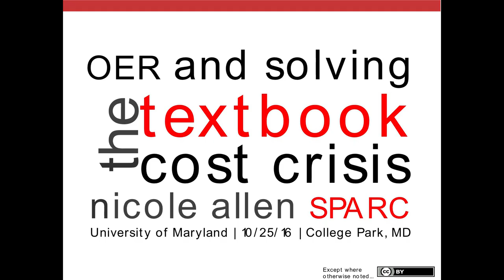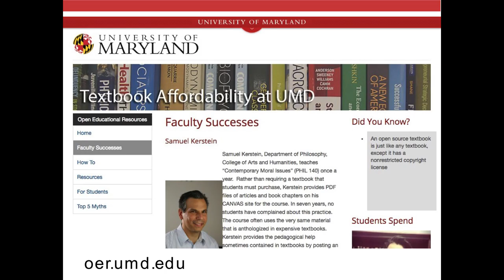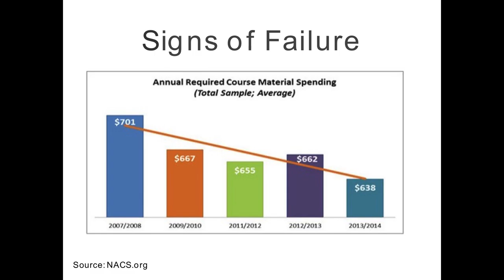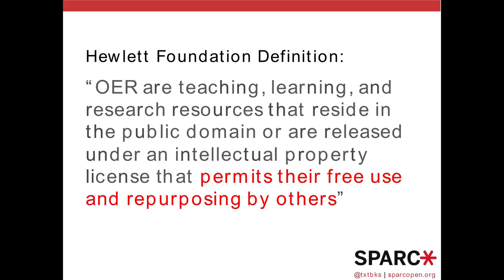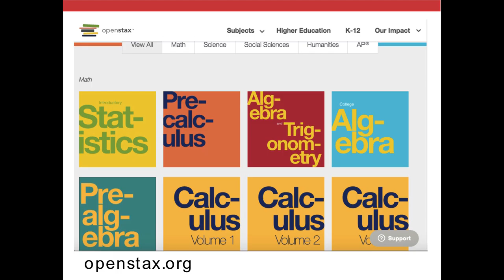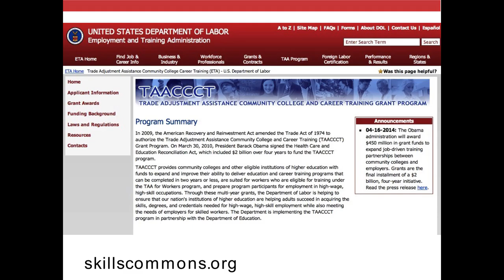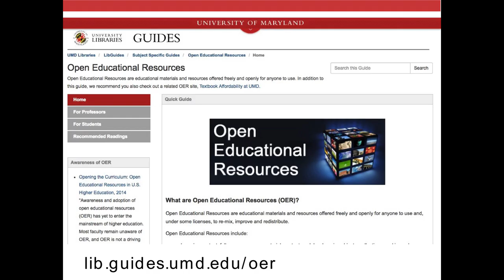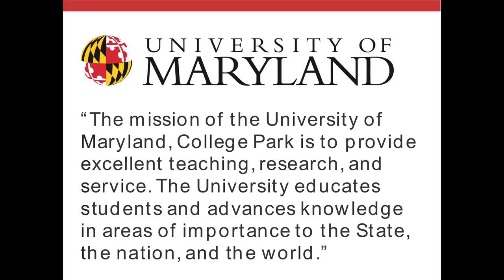Future of the Research Library: Nicole Allen on Solving the Textbook Cost Crisis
On October 25, 2016, Nicole Allen discusses open education and open educational resources, focusing on the cost of textbooks.